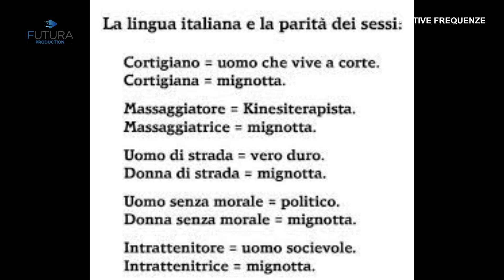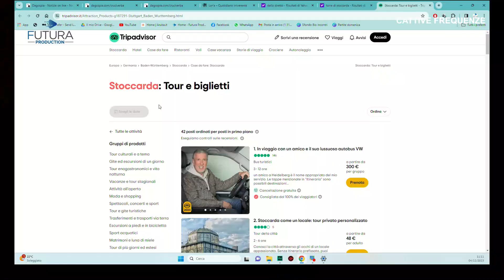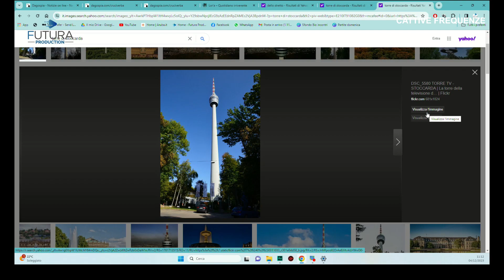CATTIVE FREQUENZE 27 - Con Gino Astorina e Francesco Bianco